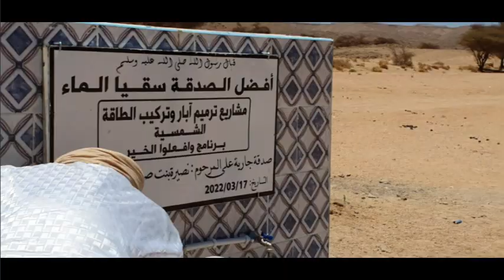رحلة مع وكالة يوف أهكيت YOUF AHAKIT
رحلة مع وكالة يوف أهكيت